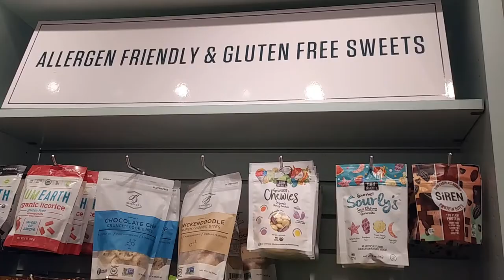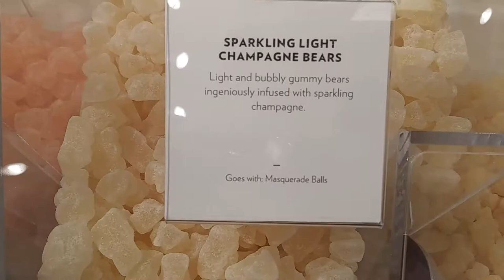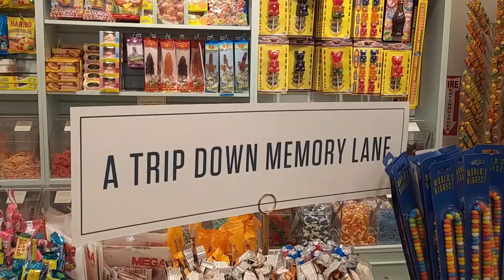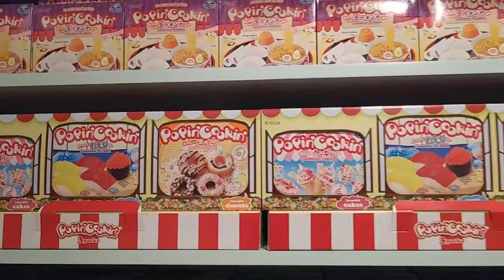LOLLI & POPS | AWESOME CANDY STORE!!!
Went shopping last week and came across Lolli and Pops, this AMAZING candy store!!  From chocolates to gummys, Lolli and Pops seems to have everything that a candy lover could want! Luckily, there is a Lolli and Pops in San Francisco.  Even lucky though is that it is located far enough away that we need you make a trek to get that sweet candy fix..